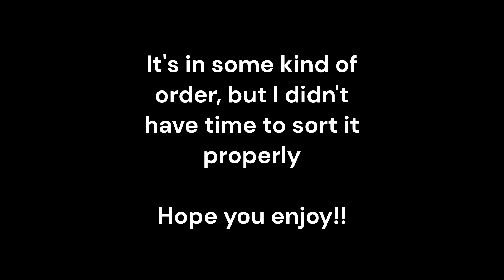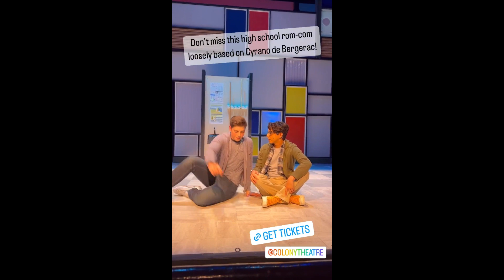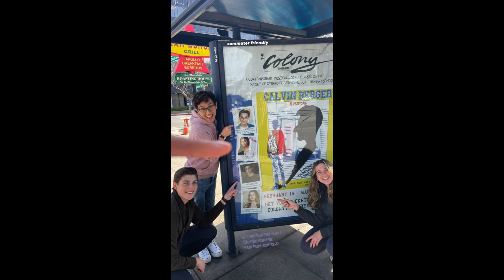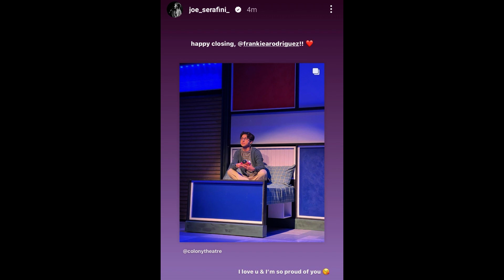Frankie Rodriguez behind the scenes for Calvin Berger 2023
This is all the bts photos and videos of Frankie in Calvin Berger that I could find

I try to subtitle all my videos, but if anyone wants any other languages apart from English, just let me know and I can add an auto translate of any language 😊